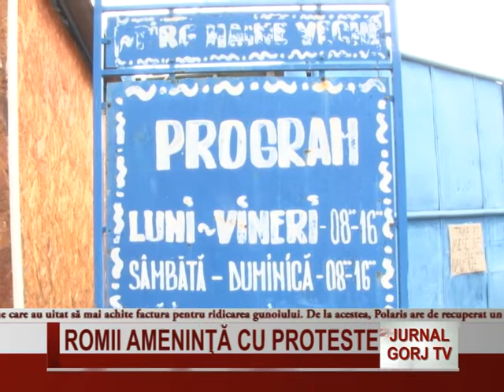Romii ameninta cu proteste